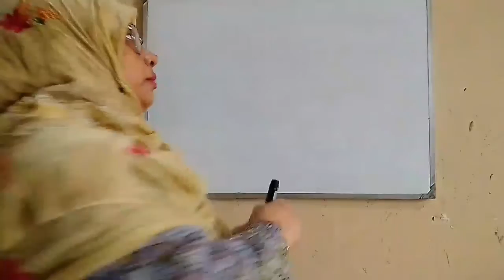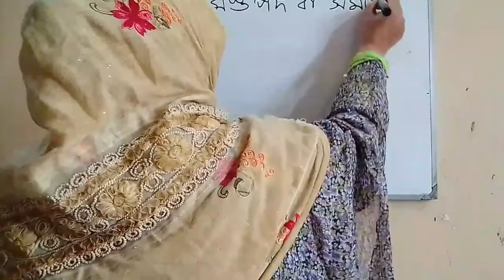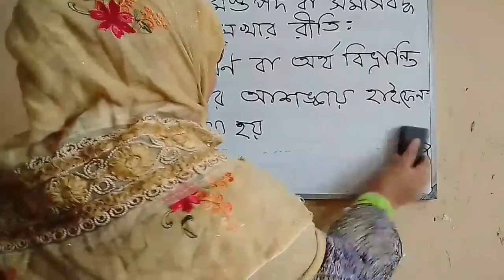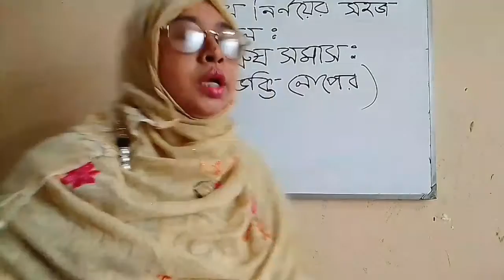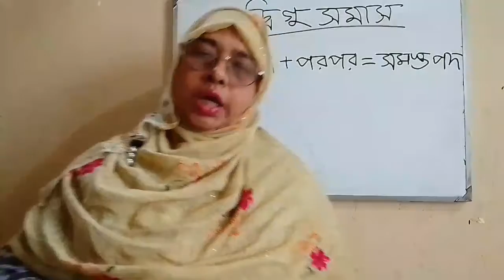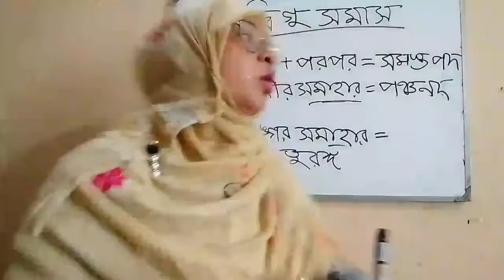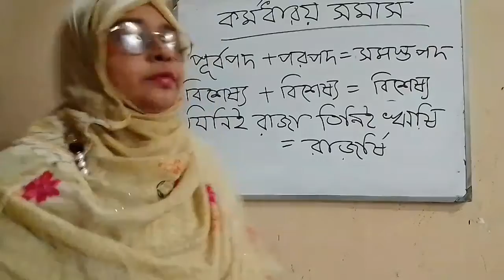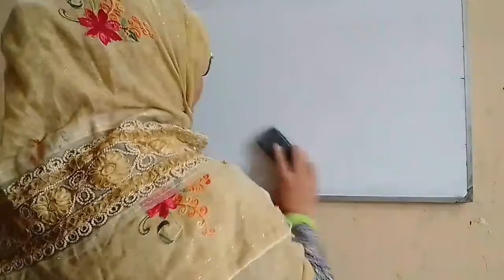বাংলা দ্বিতীয় পত্র : সমাস। পর্ব - ২ দ্বাদশ শ্রেণি।